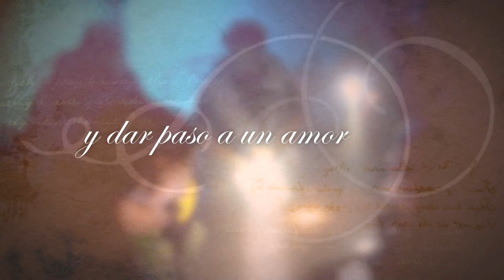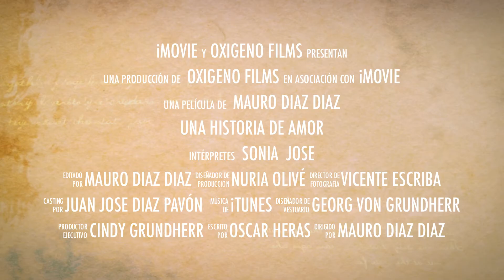Jose & Sonia Una historia de burbujas y amor...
Boda de Jose y Sonia en la Catedral de Lanzarote a 30 metros de profundidad, una linda mañana de domingo con un sol radiante y un mar azul espléndido.